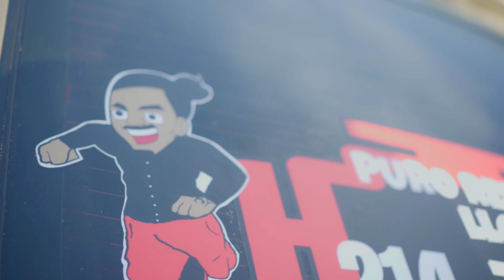Puro Vino (6 Days A Week 1 Off)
Tiktok User Name-- puromobilemechanicslife

Go listen to all the uplifting music on pandora. Spotify, YouTube. I tunes. Anywhere music is streaming.
   Search( Puro Vino)